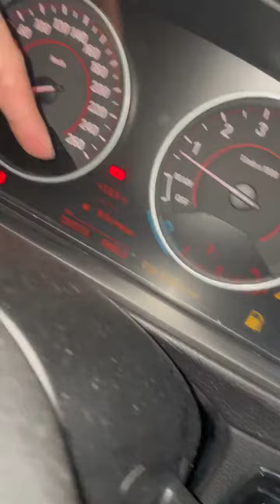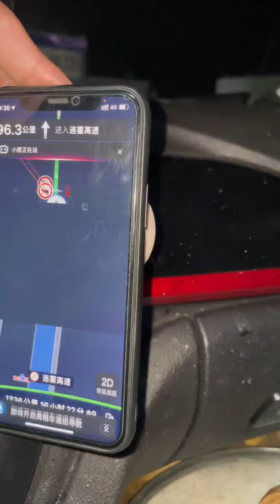京新高速返回新疆路上很多服务区无油可加！咋办啊？在线等挺急的！